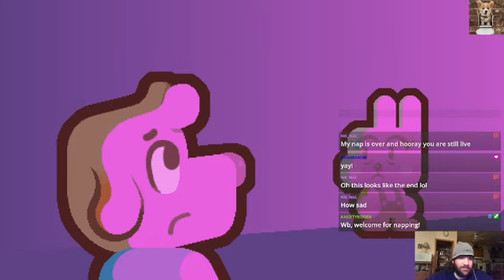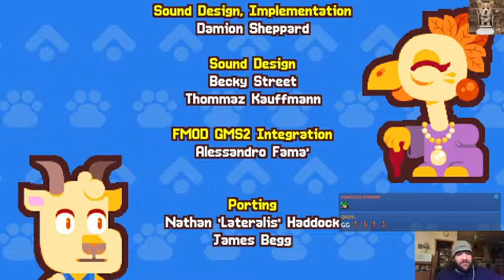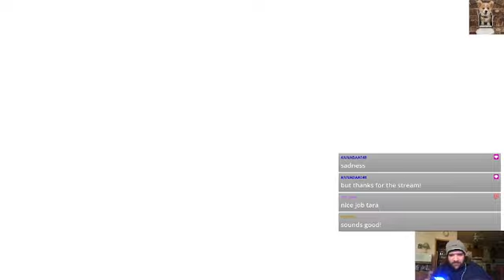Grapple Dog part 5 - what wonders wait in the workshop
the great workshop awaits Pablo, what lies in wait?